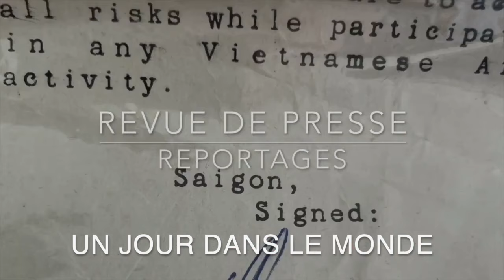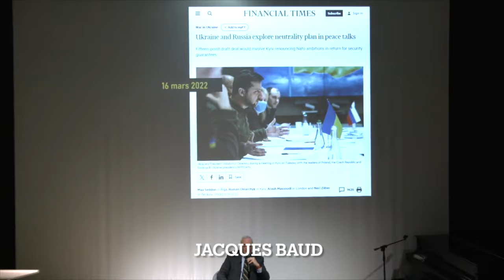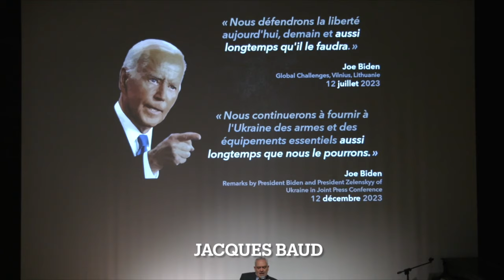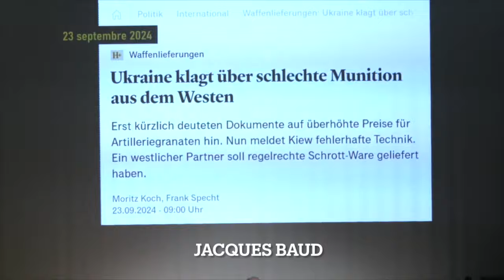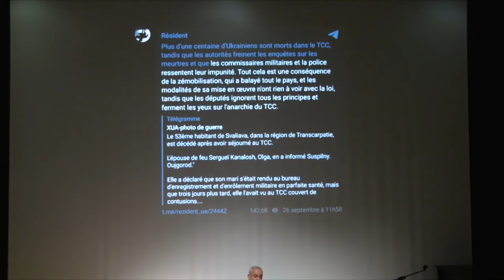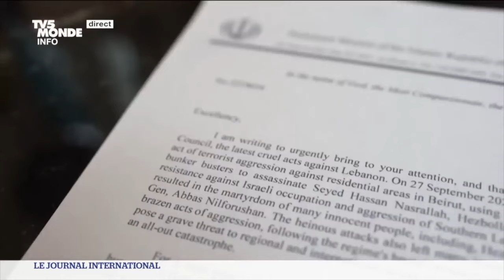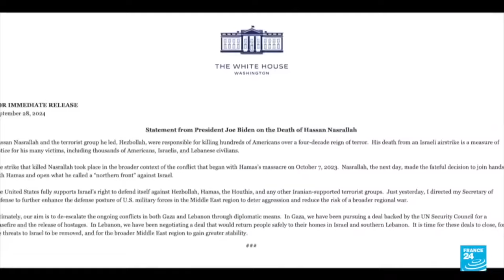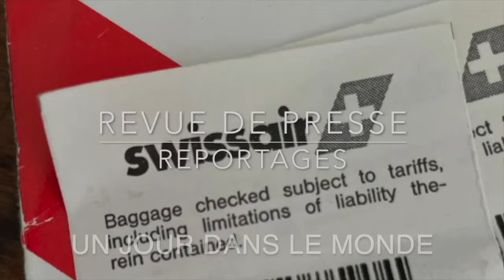Ukraine , Qui soutient encore Zelensky ? Liban Revue de Presse N°338